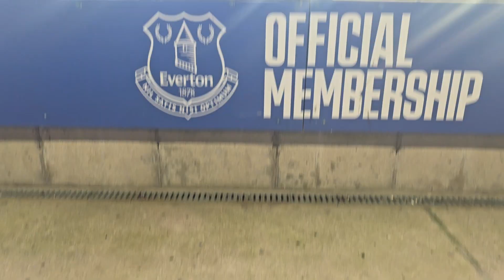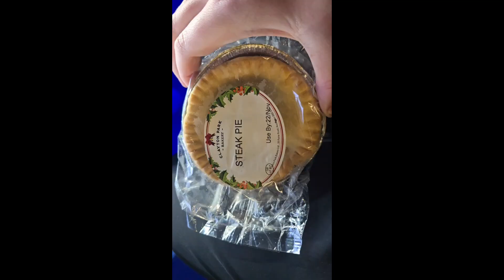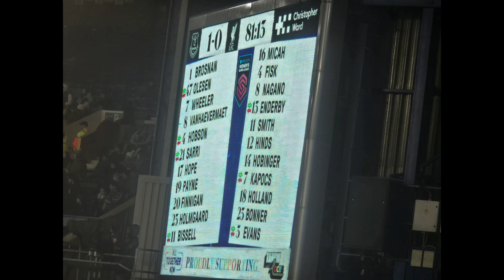WSL everton v Liverpool 1-0 efc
Last ever Derby at goodison for the women's team
Hope u like the vlog
Haven't made on for ages so there u go